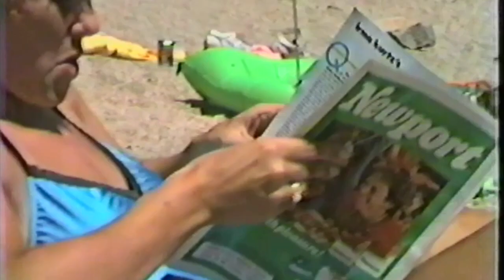Camping with Friends 1987